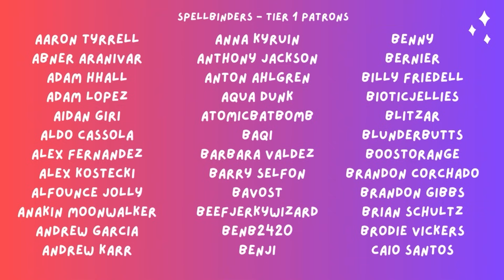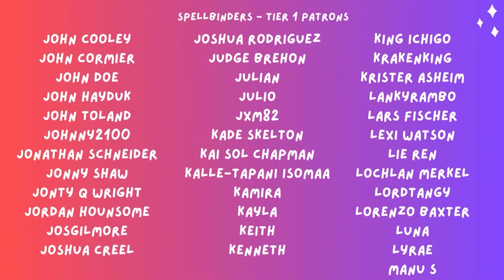This hurt. | STAR WARS: RETURN OF THE JEDI (1983) | Pt 2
Meg's first time watching Return of the Jedi!